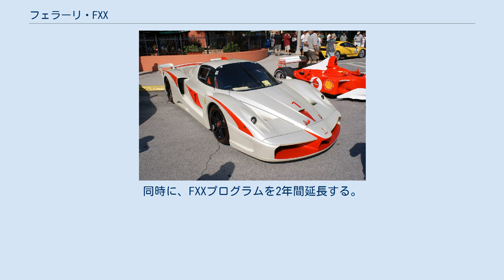フェラーリ・FXX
フェラーリ・エンツォフェラーリ 」 フェラーリ・FXX フェラーリ・FXX（エフエックスエックス）Ferrari FXXとは、イタリアの自動車メーカー、フェラーリがエンツォフェラーリをベースに開発したサーキット走行専用車。
レースへの参加や公道走行はできない。
 2005年、フェラーリ・エンツォフェラーリをベースとして、フェラーリの持つ技術を結集させた、サーキット専用モデル（公道での走行は不可）を発表。
今までマラネッロで製作された車の中では最も高度なGT。
 ボディパネルはカーボン製で、車体重量は1,155kg。
空力特性が改善されていて、ダウンフォースはエンツォを40%も上回る。
さらに、可動式のスポイラーを搭載し、サーキットにあわせて調節が可能。
シートやペダルもドライバーに合わせてオーダーメイドされる。
助手席を装備することも可能。
 構造上運転席からは後方が見えないため、ルーフにカメラがついている。
 搭載されるエンジンは6,262ccのV12エンジンを搭載。
800PS/8,500rpmという高出力を生み出す。
さらに、F1の技術をもとに開発されたトランスミッションは、約80msecでギアチェンジを行うことができる。
 ブリヂストン製の専用の19インチ・スリックタイヤと、ブレンボ製の専用の大径セラミックコンポジット・ディスクブレーキを搭載。
ブレーキ冷却とパッドのシステムは専用に開発されたものである。
ちなみに「FXX」と言う名前は、エンツォ・フェラーリの開発コードの「FX」にはかり知れない可能性とスピードを著わす「X」を付け足したもの。
 通常の状態では、エンジン出力を抑制するコントロールがなされている。
セーフティーコントロールを解除すると、相当のオーバーステア特性となり、フォーミュラ経験のあるプロレーサーでも乗りこなすのが困難とされている。
 十分高いポテンシャルを秘めているFXXだが、このFXXは革新的な技術協力プログラムの一環でもある。
それは、アマチュアながら高い運転技術を持つ顧客が、自らテストドライバーとなり、FXXを運転することでニューモデル開発の一翼を担い、また車両のデータ取りに活躍するというものである。
 FXXには高性能テレメトリー・システムが搭載され、39種類もの運動特性のデータを、ピットで常時監視する。
これらの情報はフェラーリの技術者が分析し、顧客とともに検討される。
このプログラムは、高性能モデル開発計画の基本的な枠組み作りの一環で、初の顧客テストドライバーを起用した開発プログラムとなる。
各種走行データは新型車の開発などに活用される。
 マシン本体と各種メンテナンスをつけた基本パッケージは総額150万ユーロ。
FXXは2005年12月に限定29台で、フェラーリにより選出された特別なオーナーに対してのみ販売され、日本でも複数がオーナーとなった。
また、ブラックのボディカラーに、両方のドアの横に「30」と書かれた30台目のFXXが、ミハエル・シューマッハにプレゼントされた。
 顧客（テストドライバー）がサーキットを走る場合、ヨーロッパ圏内と現地法人がある国（日本やアメリカなど）ではフェラーリの顧客レース部門「コルセ・クリエンティ」からFXXプログラムを担当するメカニックを含む特別チームが派遣され、各種メンテナンスも受けられる。
それ以外の国でも同部門の下で各国の正規輸入元が管理する。
また、FXXをフェラーリの本社に預けておけば、「フェラーリ・レーシング・デイズ」などでの走行時にも同部門が各サーキットへ航空便で輸送をしてくれる。
なお、FXXを購入したオーナーはフェラーリ認定のレーシングドライバーによる運転講習を受けられる。
 なお「FXXプログラムは2009年をもって終了し、以降は599XXプログラムに継承される」とされていたが、2020年現在もフェラーリ・XXプログラムとして継続されている。
 Ferrari FXXエヴォルツィオーネ FXXに新たなトラクション・コントロール、カーボンブレーキ等を組み合わせ、860bhpまで引き上げるパッケージである。
同時に、FXXプログラムを2年間延長する。
（限定30台）